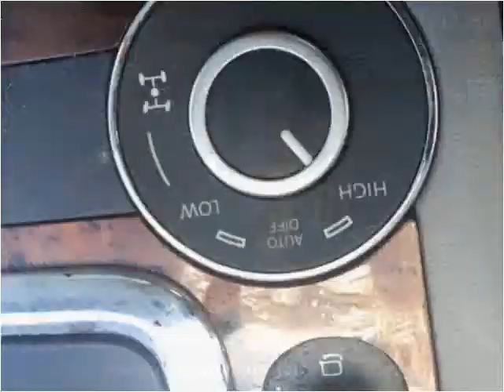2006 Volkswagen Touareg Used Cars Vidalia GA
This 2006 Volkswagen Touareg is available from Moss Curtain Motors, LLC.